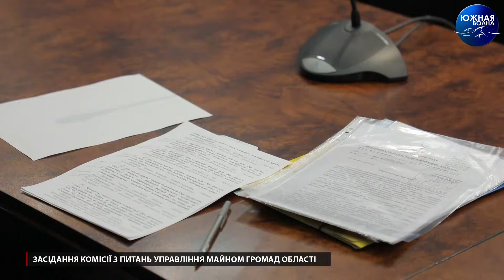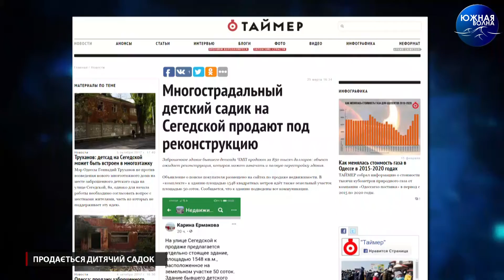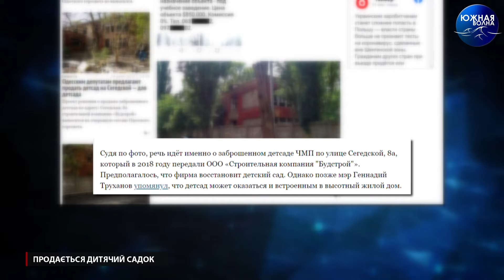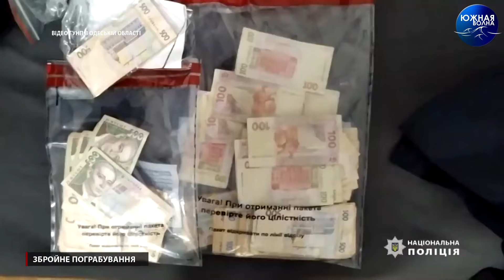Випуск новин за 30.03.2021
Сюжети цього випуску новин:

0:09 - Засідання комісії з питань управління майном області
2:26 - Проблемні питання Одеської області
3:36-  Вбили через булочку
4:58 - Продається дитячий садок
10:19 - Збройне пограбування
11:45 - Прибережна зона перетворилася на смітник

13:58 - Новини України
17:55 - Світові новини